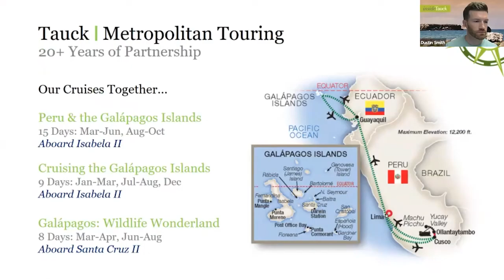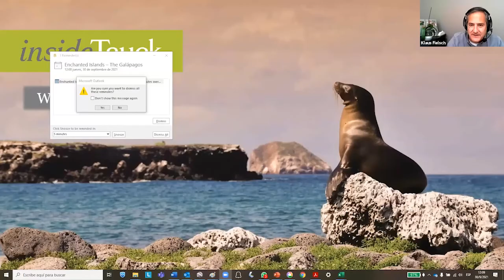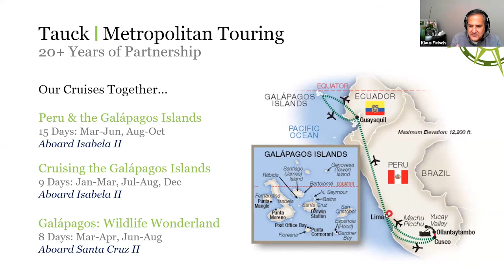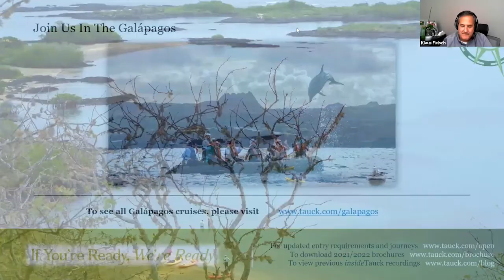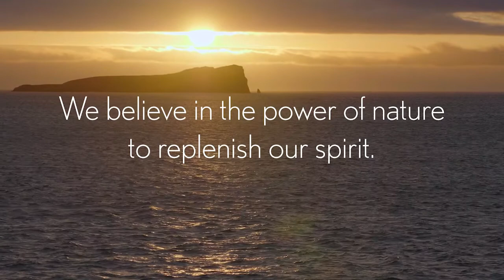The Enchanted Islands: Galapagos - insideTauck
Join us for an in-depth presentation on the amazing Galápagos Islands with Klaus Fielsch, Product Manager and expert naturalist for travel partner Metropolitan Touring. Klaus will provide a general overview of the Galápagos, as well as insights into the wildlife and natural habitats one might expect to see on a cruise to the “Enchanted Islands.” He’ll be introduced by David Lewey, Tour Architect for our small ship expeditionary cruises in the Galápagos archipelago.

Born in Quito to a German / Ecuadorian family, Klaus Fielsch has two passions – nature and design. He became fascinated with the study of nature when his father presented him with books by Alexander von Humboldt, Charles Darwin, Edward Whimper, Theodor Wolf (the unknown “Naturalist of Ecuador”), Konrad Lorenz and more – and he pursued his passion for design during studies at renowned US universities in the 1990s. Today, his career with Metropolitan enables him to share his passion for Galápagos and nature with colleagues to in turn bring to guests.

Presented on Sep 24, 2021